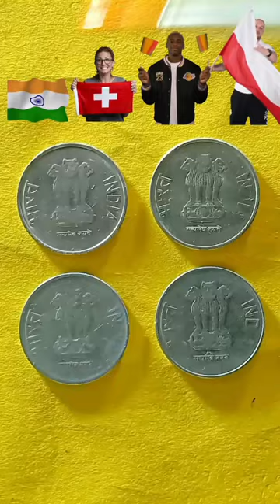🇮🇳🇨🇭🇧🇪🇵🇱 shorts art drawing artdrawing youtubeshorts independenceday mrmukesharts